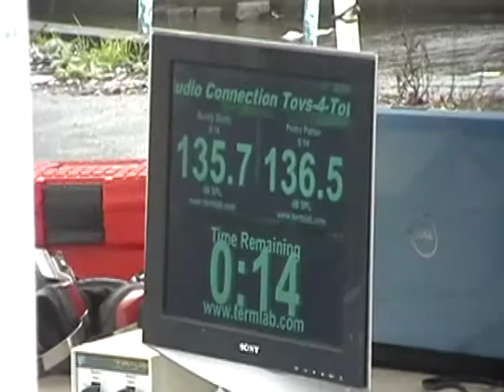bass race qualifying run 3! =D